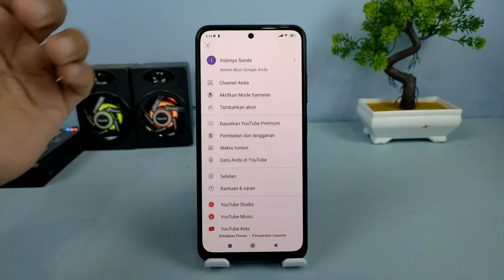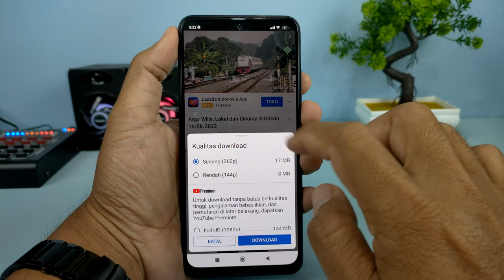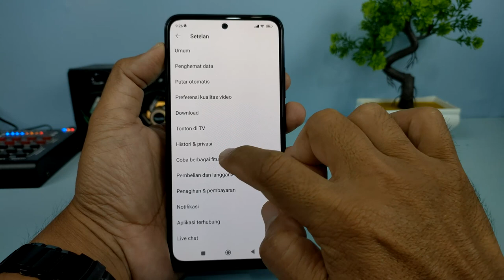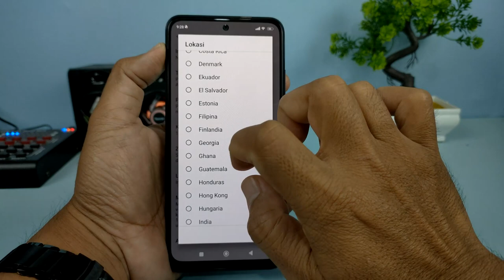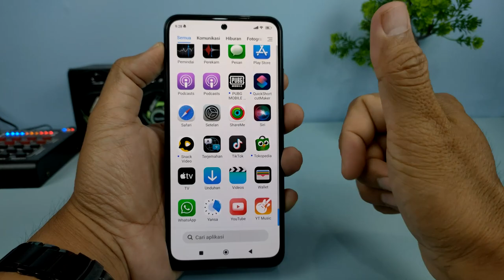5 Fitur Penting Di YouTube Yang Mungkin Kalian Belum Ketahui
Hai semuanya, sebagian pengguna YouTube mungkin hanya menggunakan aplikasi YouTube hanya untuk menonton atau mencari video favorit, padahal di dalam aplikasi YouTube itu sendiri terdapat sekali banyak fitur yang menjadikan menonton video di YouTube bisa lebih nyaman dan menyenangkan.

Oke dan di video ini saya share ke kalian semua yaitu 5 fitur penting di aplikasi YouTube yang mungkin kalian belum ketahui.

Terima kasih